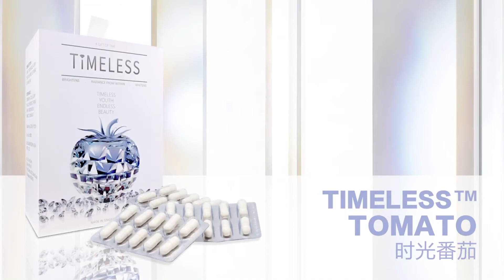Timeless Tomato ENG+CHN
100% Natural Whitening Supplement made from Non-GMO White Tomato that gives you radiant, white skin within weeks. It will also reduce pigmentation and is natural sun block.